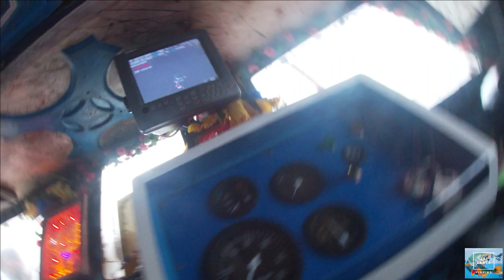Underwater video of net fishing | How to catch sea fish | blue water | gopro video | Catch many fish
This video include Underwater video of net fishing in srilankan sea
Catch many fish